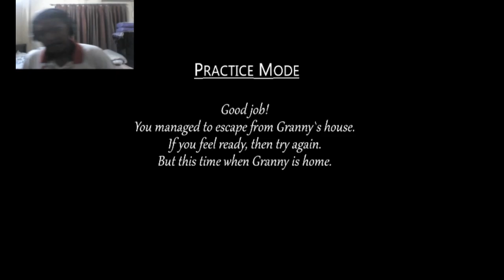granny speedrun. 20:35 practice mode (must watch).